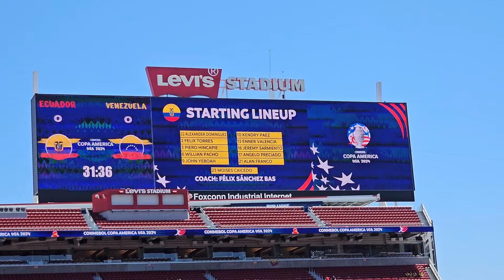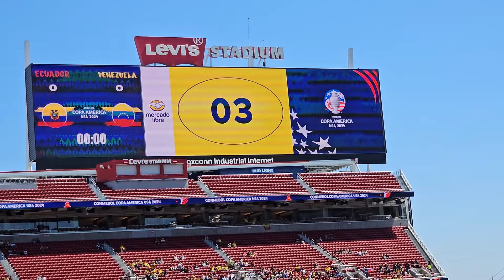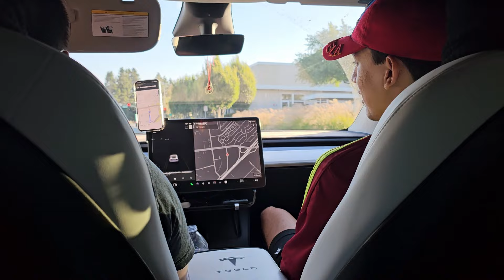Ecuador vs Venezuela (1-2) | VENEZUELA NOS HUMILLA EN COPA AMERICA 2024 | VLOG #2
Buen Dia Crack!